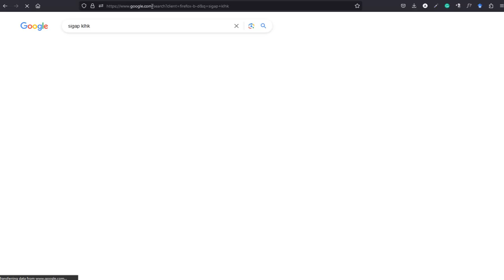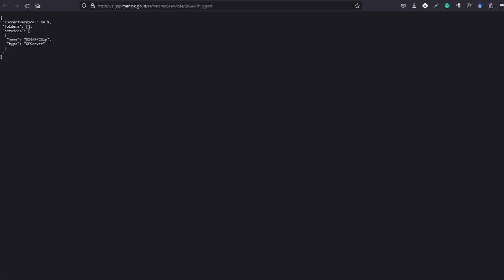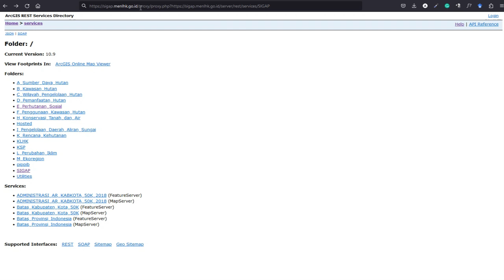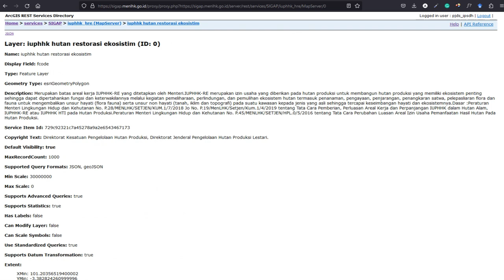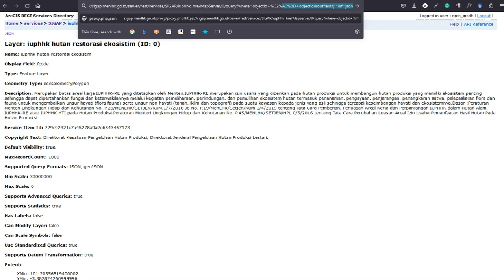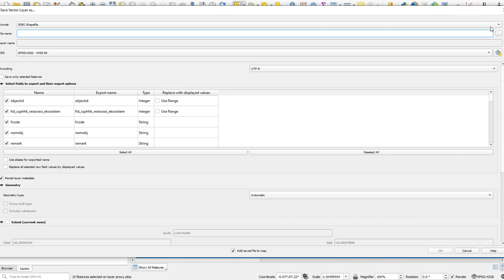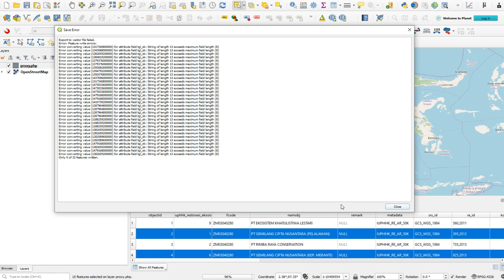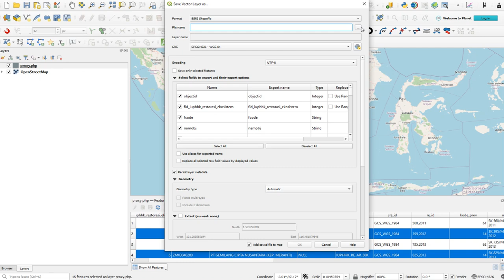Bypass login page and download forestry geospatial data from SIGAP KLHK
Kementerian Lingkungan Hidup dan Kehutanan (KLHK) merupakan walidata geospasial yang bertanggungjawab atas data kehutanan di Indonesia. Melalui Ditjen IPSDH, KLHK mendiseminasikan datanya melalui situs web atau platform SIGAP. Beberapa contoh data yang dapat dilihat di SIGAP antara lain Kawasan Hutan, Sebaran Izin atau Konsesi Hutan (PBPH, Perhutanan Sosial), dan Tutupan Lahan.

Pada platform SIGAP, pengguna dapat melihat layer geospasial tersebut secara gratis tanpa perlu mendaftar. Namun, fitur yang disediakan platform berbasis web biasanya terbatas. Maka dari itu, banyak orang yang lebih nyaman menyimpan data geospasial kehutanan tersebut di penyimpanan lokal mereka untuk selanjutnya dianalisis di perangkat lunak SIG desktop. Contoh analisis spasial yang biasa dilakukan adalah memastikan lokasi suatu kegiatan berada pada kawasan yang sesuai peruntukannya.

Lalu, bagaimana cara mengunduh data dari SIGAP ke komputer kita?

Sebelum 2023, kita dapat melihat URL atau tautan ke Web Feature Service (WFS) dari layer yang ditampilkan di SIGAP. Dengan memiliki tautan WFS, kita dapat streaming datanya langsung ke perangkat lunak SIG desktop seperti QGIS. Setelah berhasil dimuat, kita punya opsi untuk menyimpan layer yang dimuat ke penyimpanan lokal.

Pada 2023, sayangnya kita tidak dapat melihat tautan WFS secara langsung lagi. Hal ini dikarenakan dipasangnya sebuah sistem pengamanan di mana hanya pihak yang memiliki akses (username dan password) saja yang bisa melihatnya. Saya melihat ini sebagai respon pemerintah atas maraknya jual beli ilegal data spasial pemerintah. Meskipun terdapat pengmanan berupa halaman login, ada satu cara untuk bypass halaman login SIGAP sehingga data kehutanan di SIGAP tetap dapat diunduh. Data yang diunduh dalam format JSON/GeoJSON dari SIGAP nantinya bisa disimpan ke berbagai format penyimpanan, salah satunya adalah shapefile yang sampai saat ini masih sangat populer di kalangan pengguna SIG.

Semoga bermanfaat.